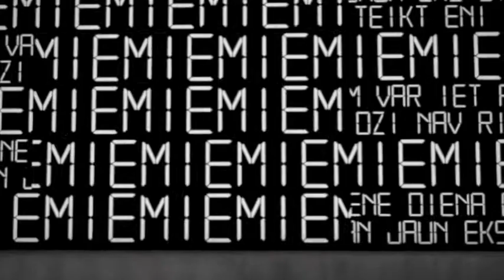Museum of me